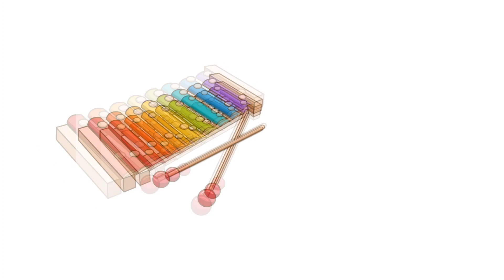list of musical instruments / Learn musical instruments with picture/ daily -use English words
This educational video will help in learning music instruments names and their pronunciation .
Are you ready ? so let's dive in .